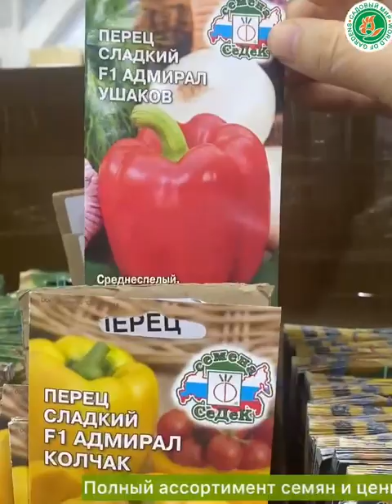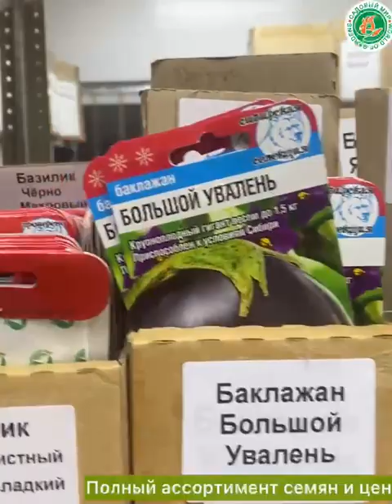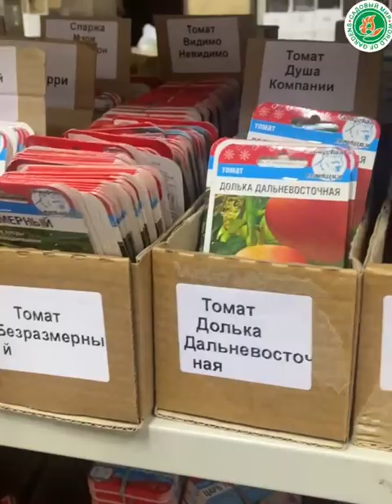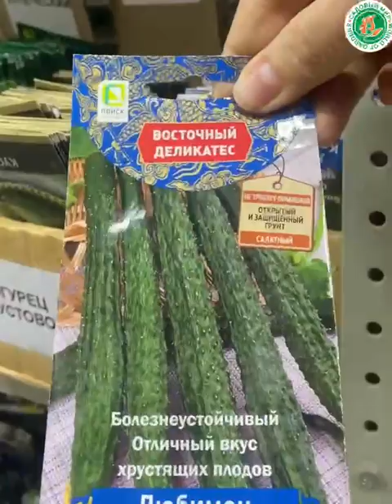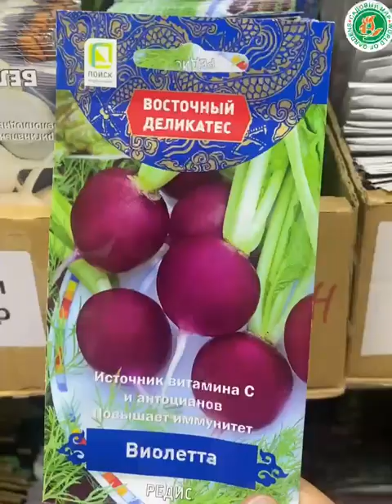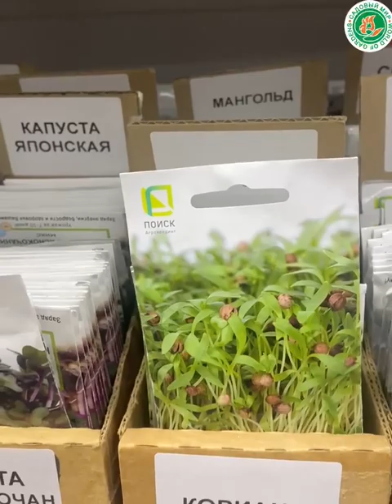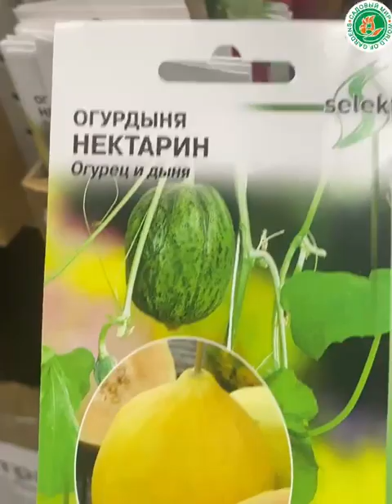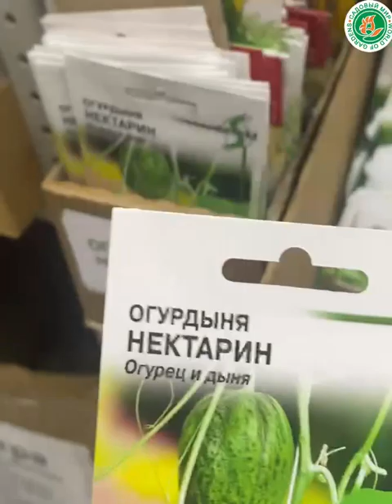Семена ОВОЩЕЙ! Огромный выбор ЛУЧШИХ СОРТОВ!